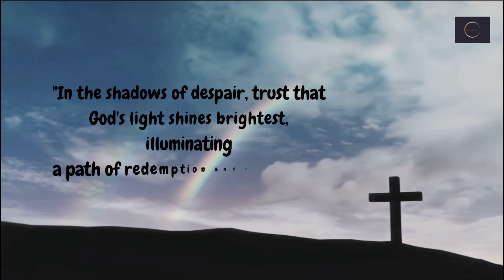HAVE FAITH IN GOD! Motivation.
🙏 Experience Divine Inspiration! 🌟 Immerse yourself in a soul-stirring journey with our short video featuring motivational quotes inspired by the wisdom of Christian teachings. Let the timeless words resonate in your heart, reminding you of God's love, grace, and the strength that comes from faith.

Cross Credits:
josephphackney, TriviaRewind,
JesseQuinnMedia,  lyncolnpantera888,
Oceansleep2017, geralt